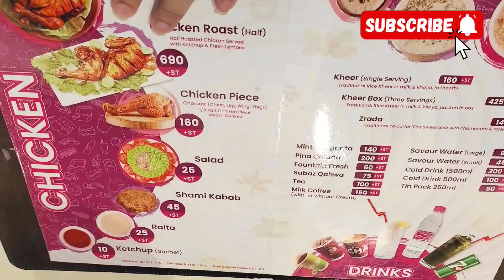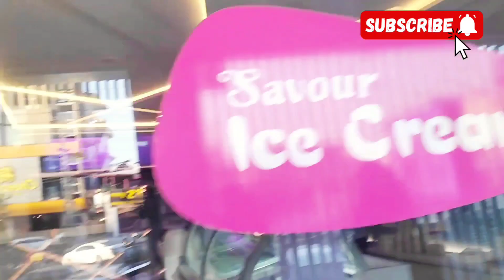How to get discount Savour foods | Review | PWD | Pulao Kabab Price at Savour food | Manahil Manu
Savour foods Islamabad | Review | PWD | Pulao Kabab Price at Savour food | Manahil Manu